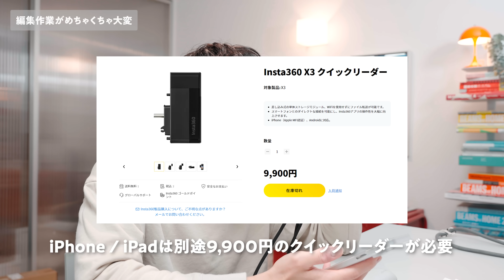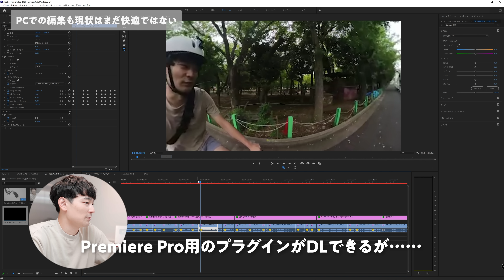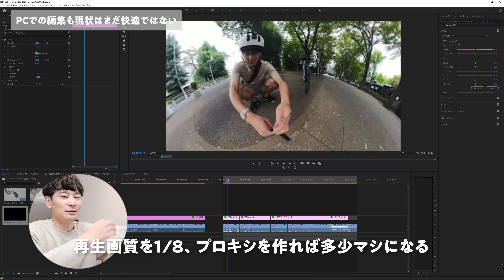【買った！】Insta360 X3レビュー！VLOGカメラとしての良い点＆残念な点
―― 前から気になっていたInsta360 X3について動画を撮りました！  360°撮れるのはやっぱり便利な反面、編集がかなり手間が大きいですｗ とはいえ楽しいカメラだから買ってよかった！

🛒購入リンク（Amazonアソシエイトリンクを使ってます！）

Insta360 X3

🔖動画の目次
00:00 Insta360 X3買った！
00:49 さっそく開封！
02:28 付属品チェック
03:00 スペック周り
03:31 本体を詳しくチェック
04:47 設定周りや各種モード
05:53 撮影モード
06:47 シングルモードの画角設定
07:31 自転車に装着して撮影
07:49 編集時に視点切り替えが最高
08:55 見えない自撮り棒を試す
10:10 Bluetoothイヤホンをマイク代わりに
10:59 暗所の走行を試す
12:15 クルマに車載してみる
12:31 ロケっぽくVLOG
13:15 水に入ってみる
13:34 3週間使った感想
14:17 動画編集はめちゃくちゃ大変
18:11 ハードウェアは最高
19:04 ここが残念
19:30 まとめ
ーー